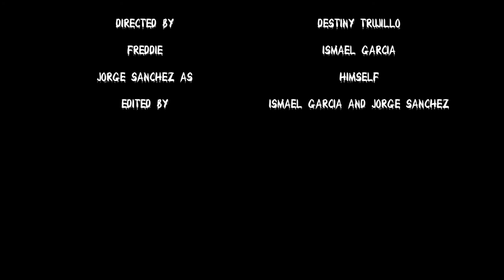nightmare on cannon street!